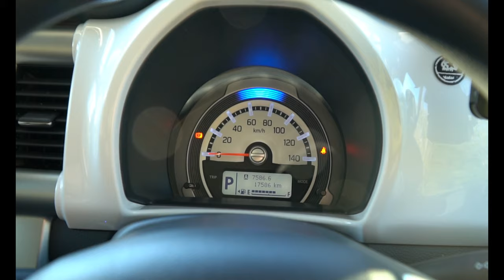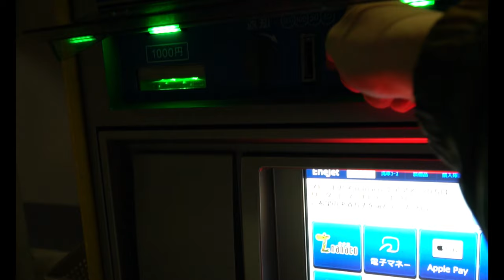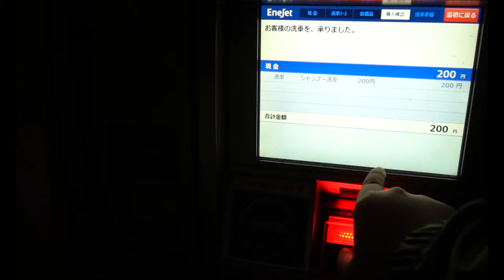【VLOG】魔王カワちゃんの「ハスラー洗車とワイパー交換」【Eight Ball】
Eight Ball. Official YouTube Channel.
Presented by魔王カワちゃん
更新情報はTwitterをチェック！(@Eight_Ball_C)
レビュー依頼・取材依頼・質問等、各種ご連絡もこちらのTwitterアカウントへお願いします！